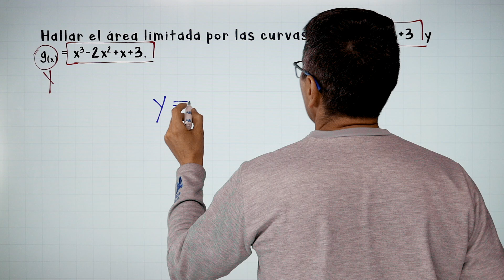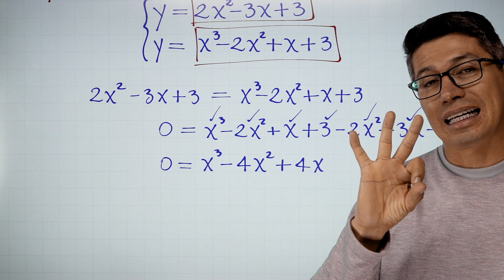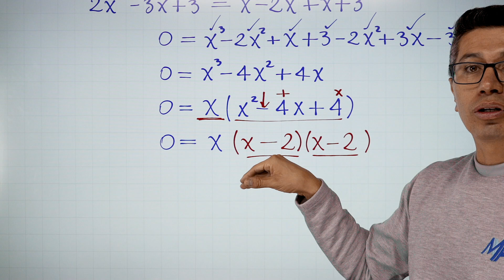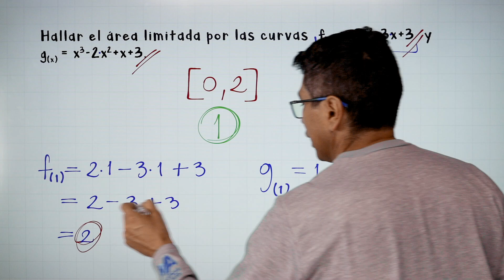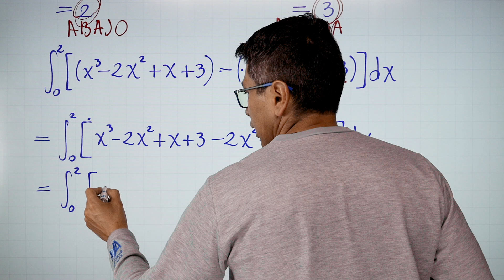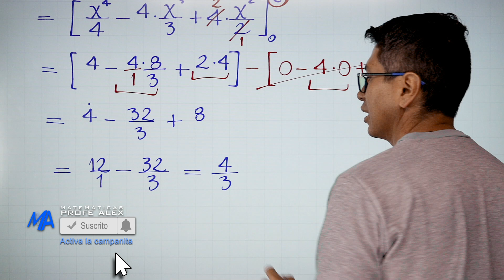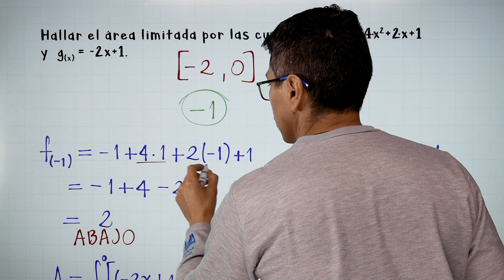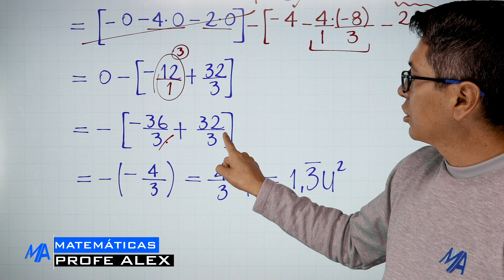Área entre curvas | Ejemplo 5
Área entre curvas, explicación de cómo se encuentra el área entre dos curvas, en este caso una función de segundo grado y una de tercer grado. Quinto ejemplo con la explicación numérica.

0:00 Saludo
0:37 Conceptos que debes saber
1:32 Encontrar puntos de corte
11:02 Identificar la curva que está arriba
14:13 Integral
20:39 Comparación del gráfico y la respuesta numérica
21:16 Ejercicio de práctica
28:27 Despedida y videos recomendados